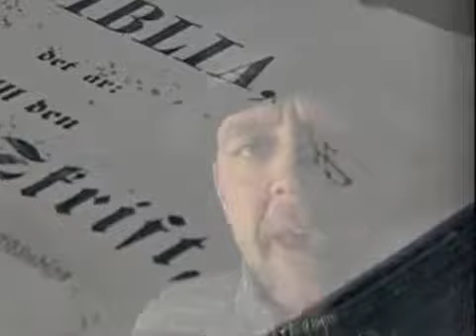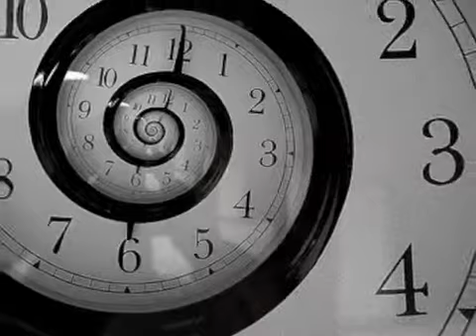a day or two DAVID K.mov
NEW VERSION "A Day or Two" David K original tune with NEW north shore footage...